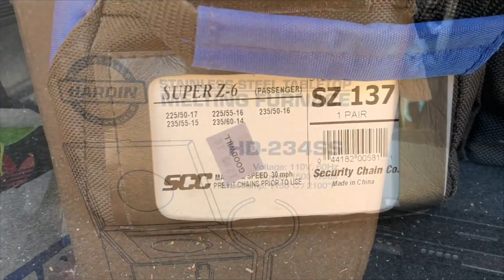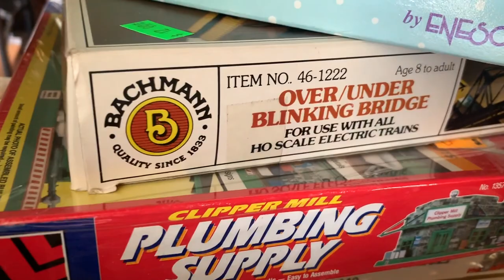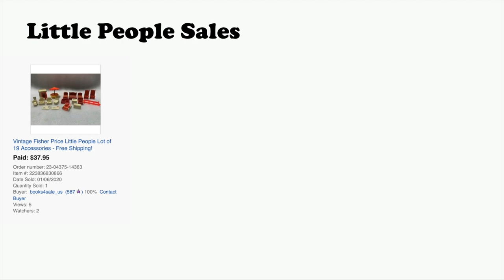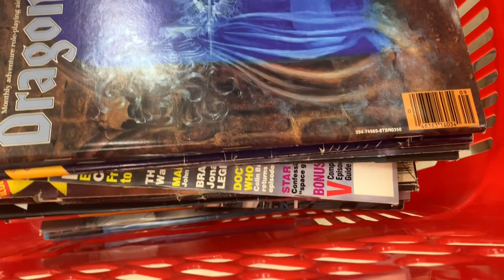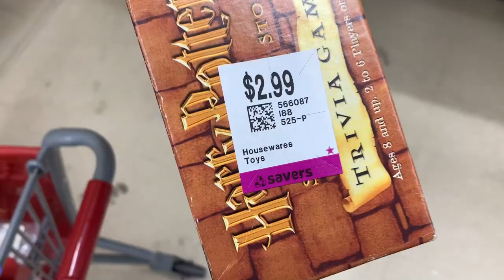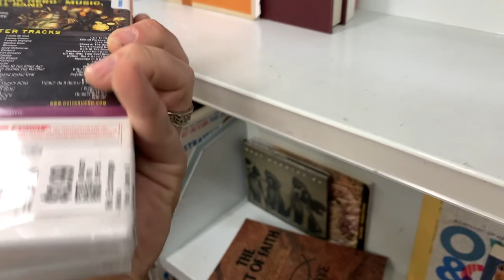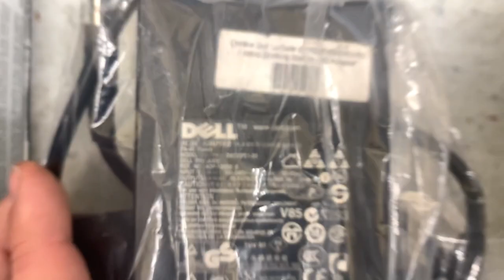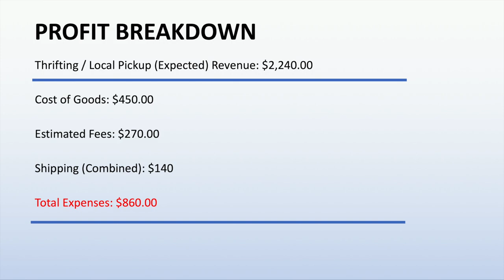Reselling Is The Greatest Job | Huge Ebay Sales - Season 1 EP21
We have a lot going on in today's episode. First, we will finally be celebrating our subscribers and my way of saying thank you is giving one lucky winner a new XBOX One X or a $300 Amazon Gift Card. To be entered, the channel needs to be at 500 subscribers, YOU need to be a subscriber to be eligible, and comment on an upcoming video. details will be outlined over the next few weeks. In today's episode the finds are outstanding and the Estate Sale pickups were AMAZING!!!